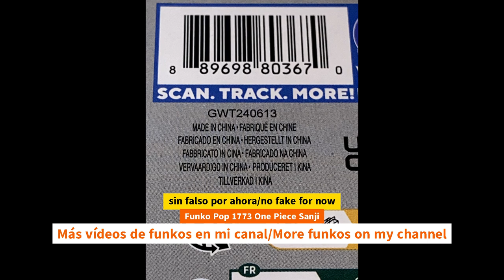Unboxing Funko Pop 1773 One Piece Sanji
Unboxing Funko Pop 1773 One Piece Sanji unboxing Funko Pop